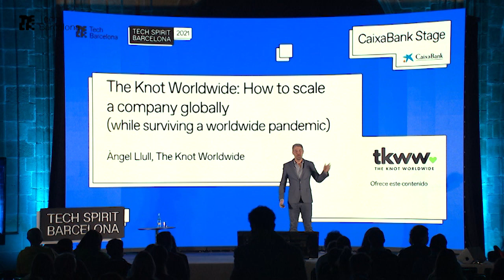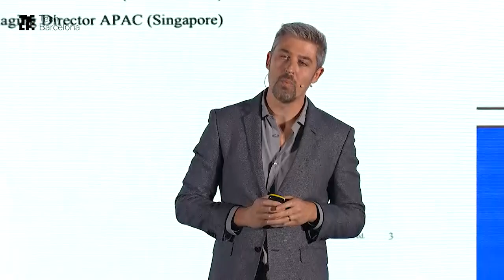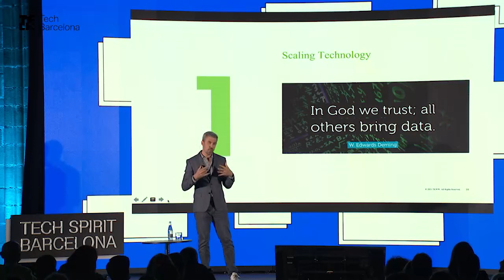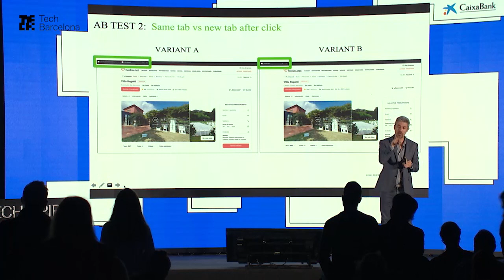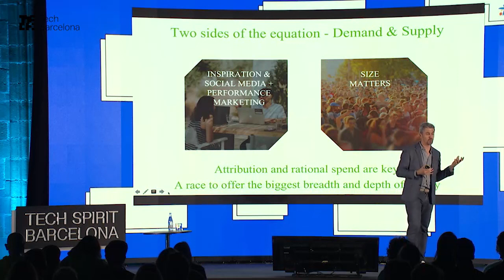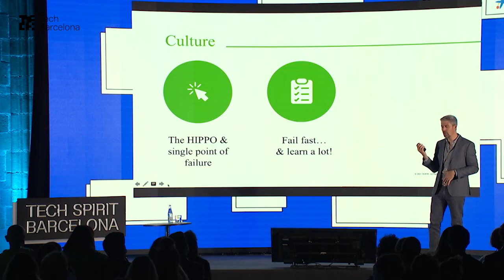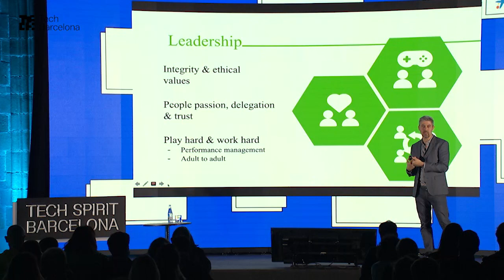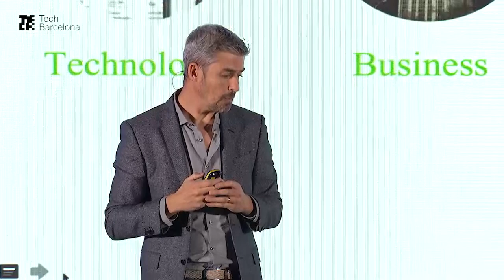Tech Spirit 2021 | Keynote | The Knot Worldwide: How to scale a company globally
Àngel Llull (The Knot Worldwide)